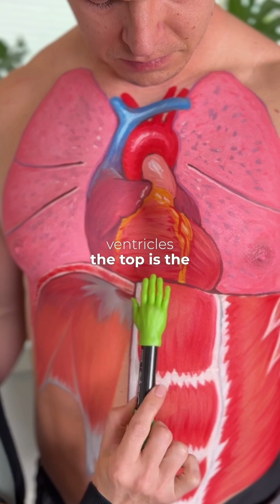Thoracic & Core Anatomy 101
Thoracic and Core Anatomy 101! We have never had the artist, Alex, paint the heart and lungs before. This turned out to be a really cool-looking piece. We love doing these live anatomy paintings on the body to help visual learners with anatomy knowledge! We've done almost every area of the body and if you browse through our playlists you will see the various anatomy videos. We utilize the anatomy art for our online educational programs as well and our m embers love it!

What are some other heart, lung, diaphragm, or muscle facts you would like to share?

I will share a fun fact: the lungs are insanely light, roughly 2 lbs. They also feel like a slightly melted marshmallow. So soft and cuddly. When I worked with cadavers, the one cadaver we had died of lung cancer. His lungs weighed about 6 lbs and were full of hundreds of tumors. His lungs felt like holding a plastic bag full of pinto beans!

Another fun fact is that Katie used to be a cardiac nurse caring for patients in the hospital with all sorts of cardiac issues ranging from open heart surgery to detoxing patients.

If you are interested in overcoming your chronic pain for good, you can utilize our programs:

→Our Limitless Program to overcome pain anywhere in the body. Thousands of people have successfully used this program to heal from chronic pain.

→Our Hypermobility Program for those of you with pain who are diagnosed with hEDS or HSD or suspect to be on the hypermobile spectrum.

→You can also book a free 15-minute call with us if you are unsure if the programs are right for you.